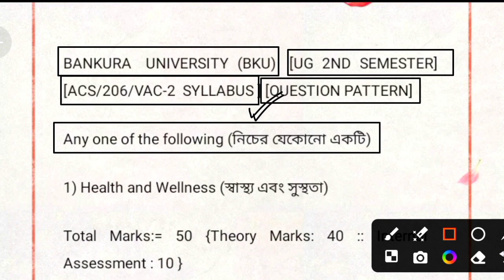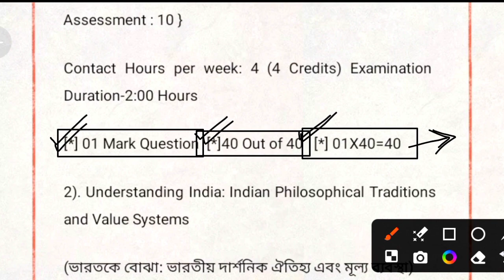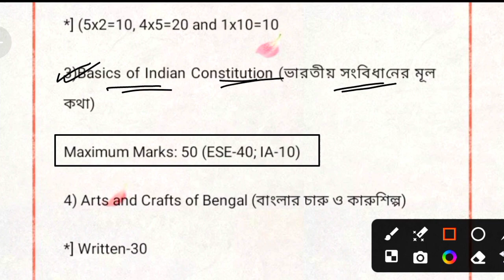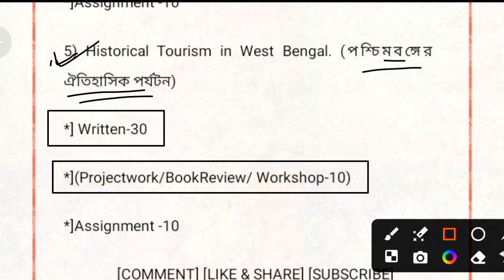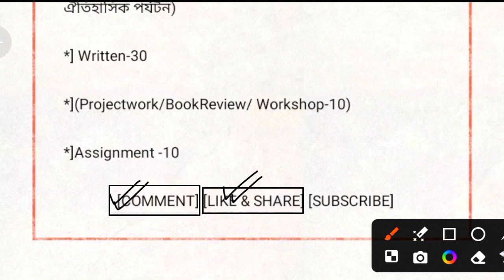bankura university NEP 2nd sem vac question pattern 2024